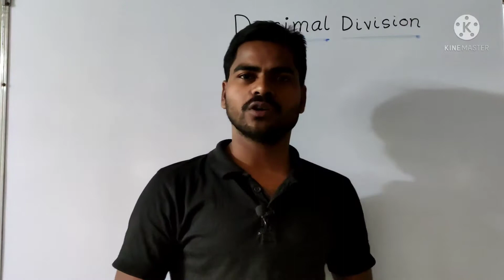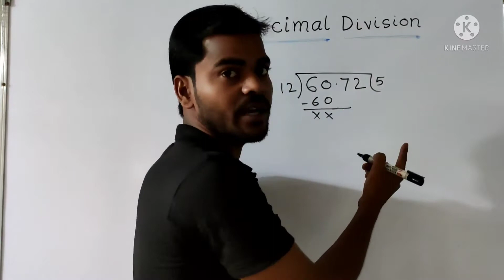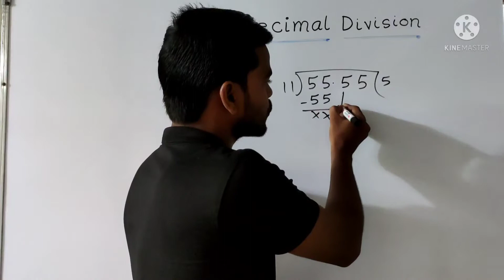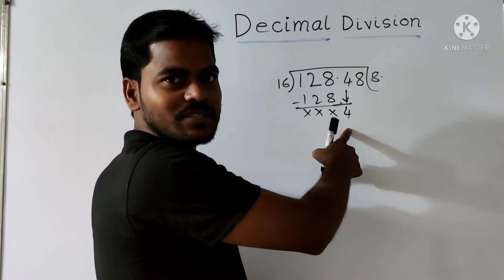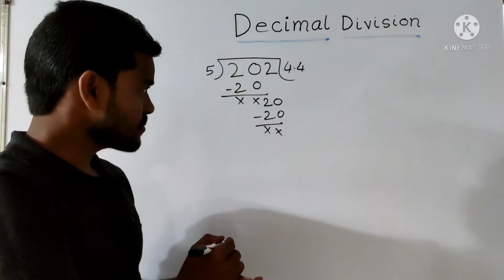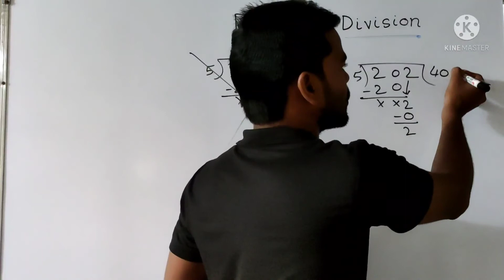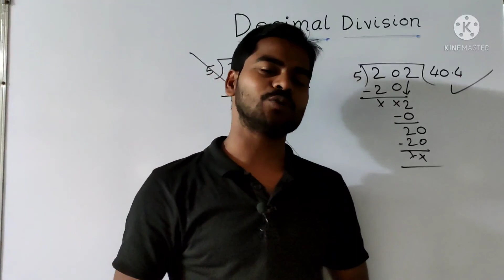दशमलव का भाग करने का आसान तरीका || Easy Decimal Division || Maths || Noorsed Classes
Hello दोस्तों आप सबका स्वागत है आपके अपने channel Noorsed Classes में, यह वीडियो आपकी परीक्षा के लिए बहुत ही ज्यादा महत्वपूर्ण है अगर आप इस वीडियो को पूरा देखेंगे तो आपको परीक्षा के लिए बहु ही ज्यादा मदद मिल सकती है आप हमारे इस channel को Subscribe कर सकते हैं जिससे आपको हमारे हर नए Video की Update मिल जायेगी और हमारे Playlist Check करना मत भूलिएगा.,,